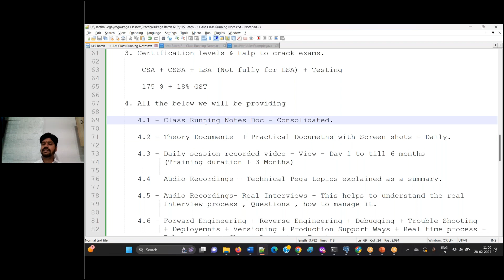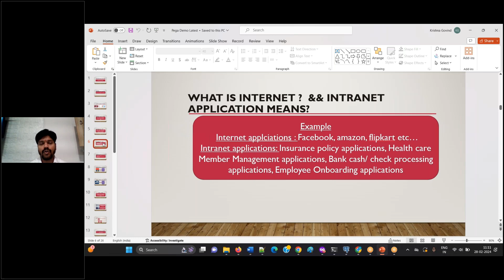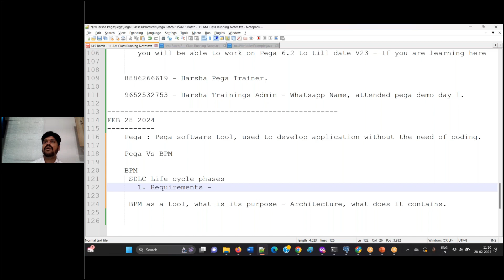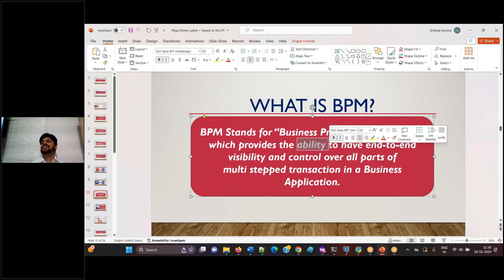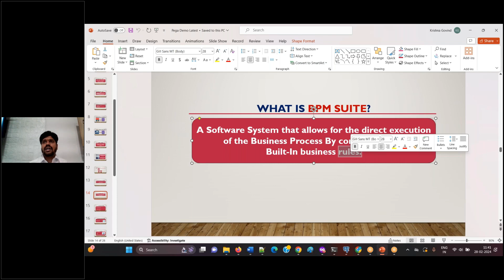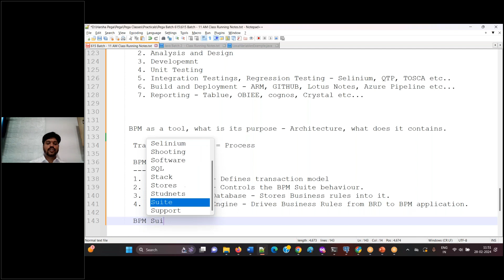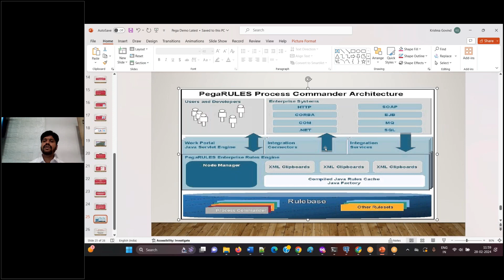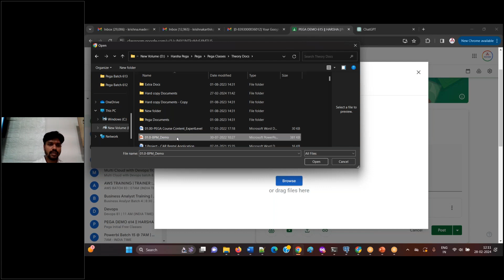Pega Training in తెలుగు - New Batch in TELUGU from Feb 27th 11 AM | Joining Details Below | Demo 02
Pega
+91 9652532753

Devops
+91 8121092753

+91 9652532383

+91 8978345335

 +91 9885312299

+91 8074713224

Regards,
Harsha Trainings,
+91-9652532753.